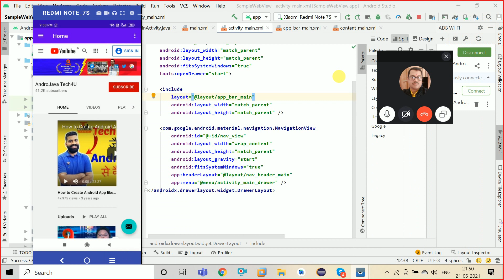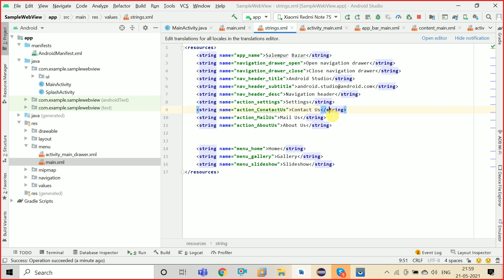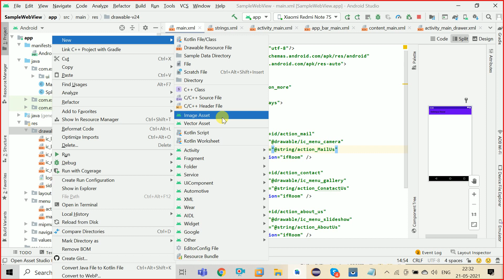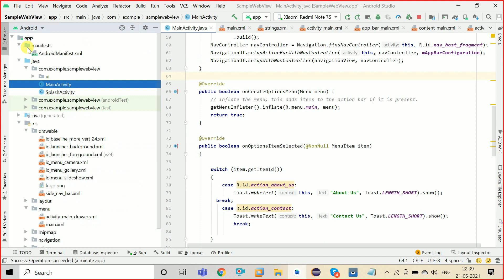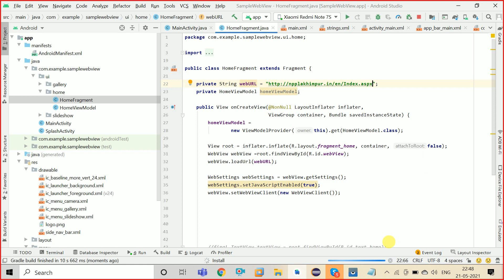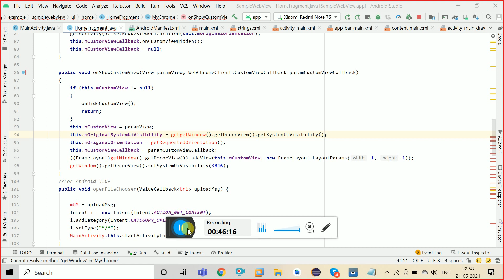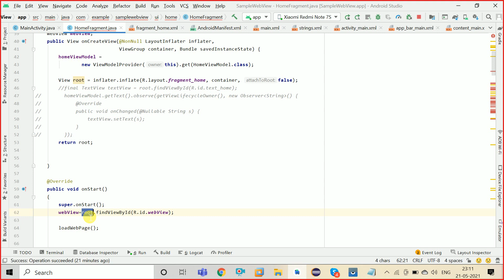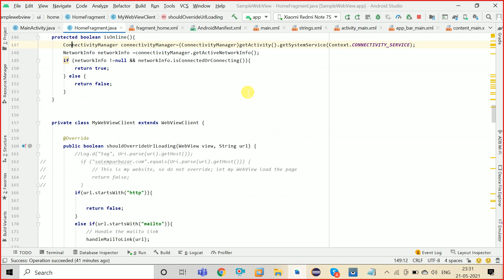#32 Fragment Option Menu , WebView, Navigation Drawer, Splash Activity , Alert Dialog In AndroidApp